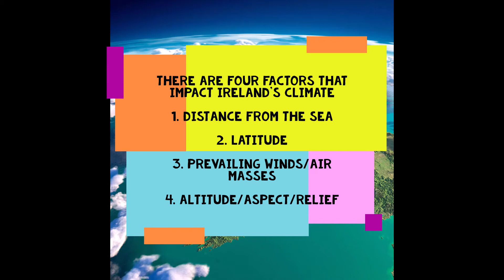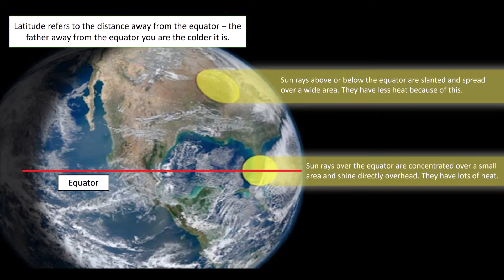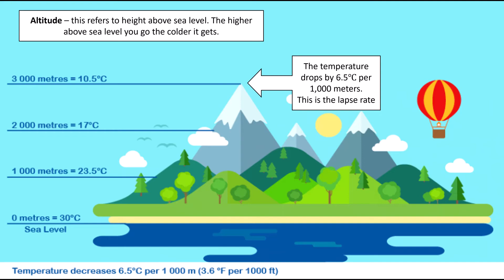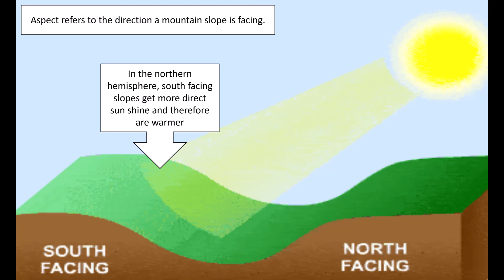REVISE: Factors impacting Ireland's climate